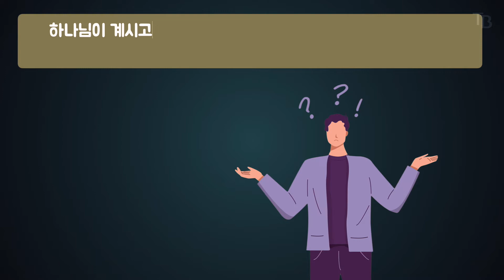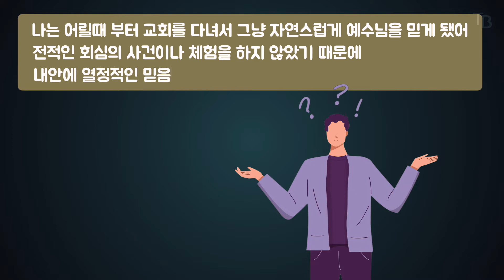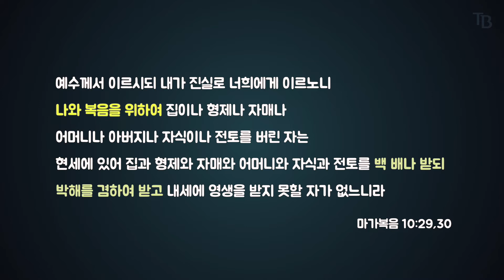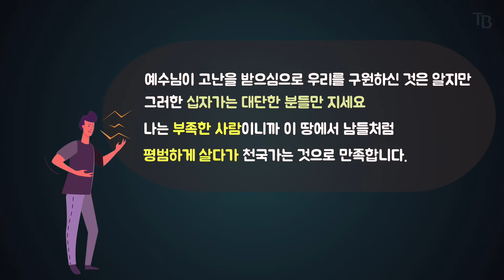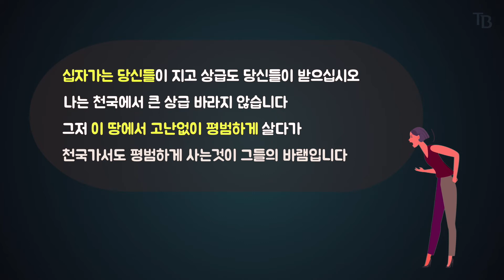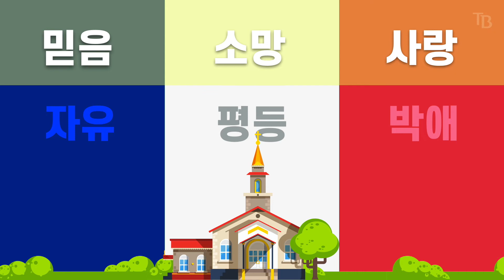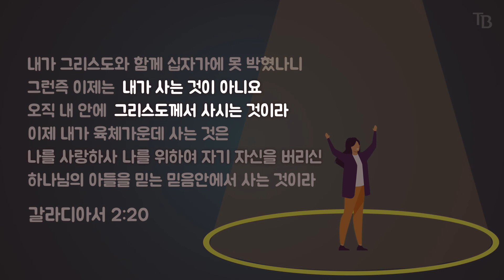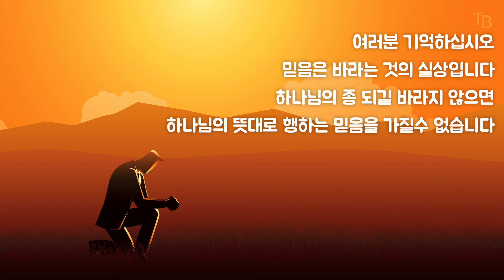왜 교회를 오래 다녀도 믿음이 생기지 않는가? (ENG Subs) / Renewal Studio Ep.6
‘교회를 오래 다녀도 왜 믿음이 생기지 않는가?’ 고민해 보셨나요?
1789년에서 1794년에 걸쳐 일어난 프랑스 대혁명은 기존 사회에 중심이 되던 신본주의적 가치관, 세계관을 무너트렸습니다.
그때 성경의 중심되는 가치였던 믿음, 소망, 사랑이라는 기독교 가치관을 대체할 인본주의적 가치관 3가지 자유, 평등, 박애가 선언이 되었습니다.
그때로 부터 세상 모든 인문학에서는 믿음, 소망, 사랑을 비꼬며 폄하시키기 시작했고 자유, 평등, 박애의 가치관을 인간에게 학습시키기 시작했습니다.
그 결과 지금은 세상 어디에서도, 심지어 교회 안에서 조차도 믿음, 소망, 사랑 보다는 자유, 평등, 박애가 진리인것처럼 받아들여지고 있습니다.

자유, 평등, 박애는 정확하게 성경의 믿음, 소망, 사랑을 대체하고 깨트리는 사단의 전략입니다.
자유는 믿음을 파괴하고 평등은 소망을 잠재우며, 박애는 사랑을 왜곡합니다.

자세한 내용은 영상을 참조 해주세요.

[ Renewal Studio ]

바쁘게 이 시대를 살아가는 크리스천들은
따로 시간을 내어 책을 읽거나, 생각할 시간을 가지기 힘든 삶을 살고 있습니다.
그래서 막연하게 이 시대가 주는 생각을 받아들이고 사는 경우가 많습니다.
교회와 사회, 이 각기 다른 기준들 중에
자신의 신앙 양심에 걸리면서도 세상의 기준을 받아들일 때가 종종 있기 마련입니다.

새롭게 시작하는 Renewal Studio Episodes 는
이 사회 속에서 삶을 살아내는 크리스천들이
바른 진리를 배워 자신의 믿음에 자긍심을 가지고 신앙 생활을 하도록 돕는 프로그램입니다.

어디서든 잠시 시간을 내어서 그냥 보기만 하면 됩니다.
보면 공부가 될 것입니다.